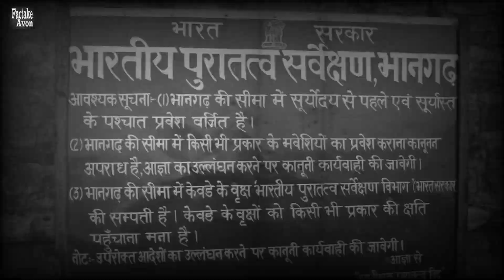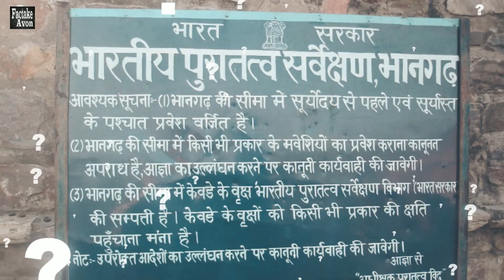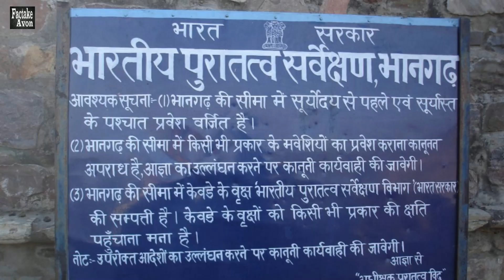भानगढ़ किले के बारे में अनसुनी सच्‍चाई | Bhangarh Explained in Hindi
भानगढ़ किले के बारे में अनसुनी सच्‍चाई | Bhangad Explained in Hindi
          Bhangarh Fort is an old and spooky castle in India, specifically in the state of Rajasthan. It's famous for its scary stories and ghostly legends. People believe that the place is cursed, and it's not safe to be there after sunset.

Long ago, a king built this fort, and it used to be a bustling town with houses, markets, and temples. But because of a curse from a holy man, the town was abandoned, and nobody was allowed to live there anymore.

Now, Bhangarh Fort is a popular tourist spot, and many people visit it to see its old buildings and learn about its spooky history. But remember, it's not a place to stay after dark because people say it's haunted, and strange things might happen if you do.